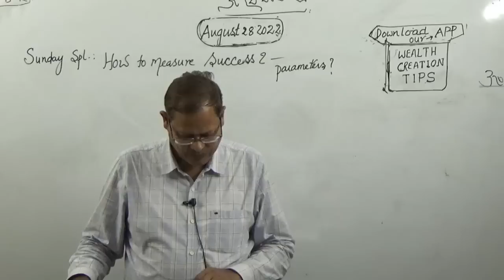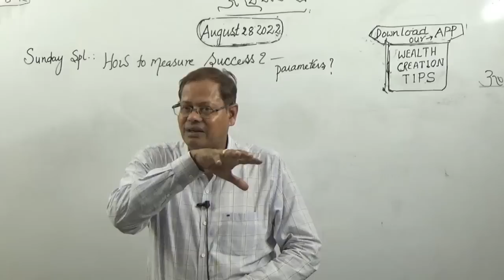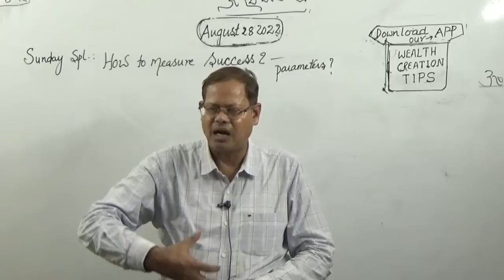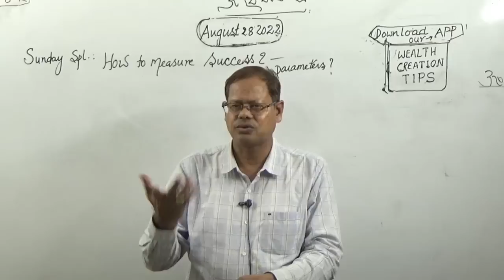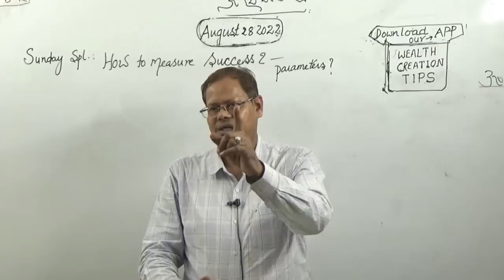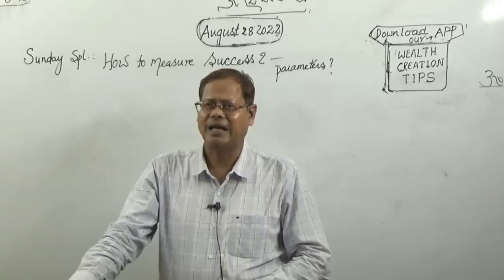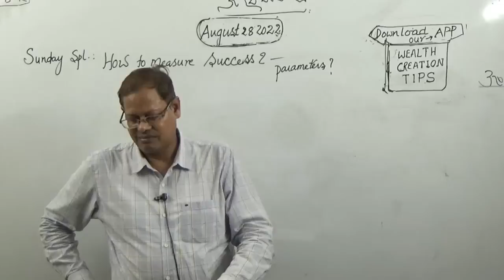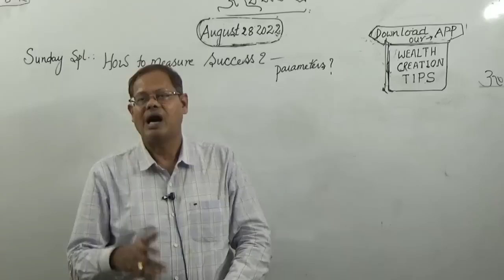Sunday Spl. What Are the Measures of Success?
success is ineffable and undefinable. Wealth, Name fame do not necessarily mean success. They may be inclusive components of success . Quality of life is an important measure of success. Pl Watch this video you to gauge the length and breadth  of success.